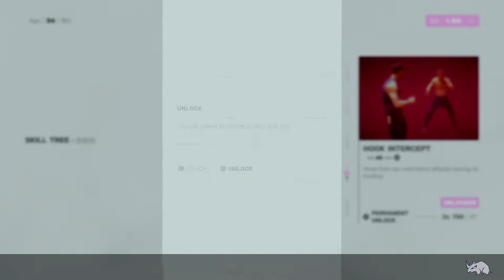SiFu | Student | The Sanctuary | 05.09.2022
SiFu
The Sanctuary
Student Mode Gameplay.

Showing off some awful Rhino-Kung Fu Skills  🙂

Subscription Goal
Current Goal:  60% . 603/1K